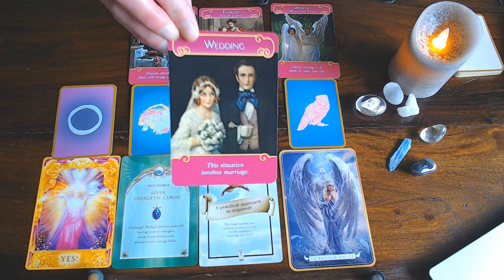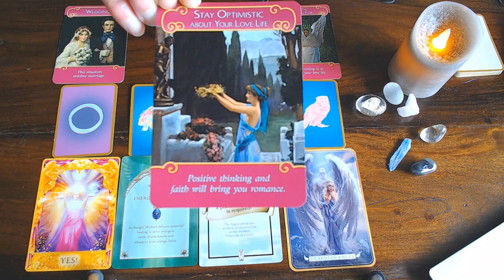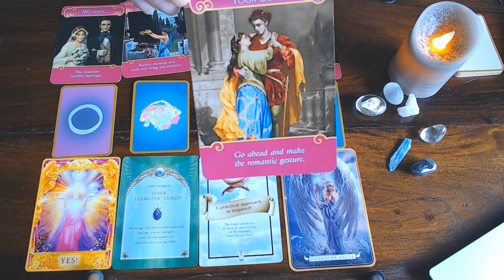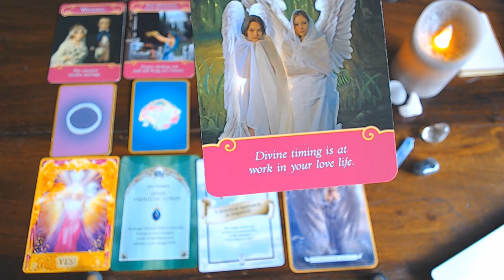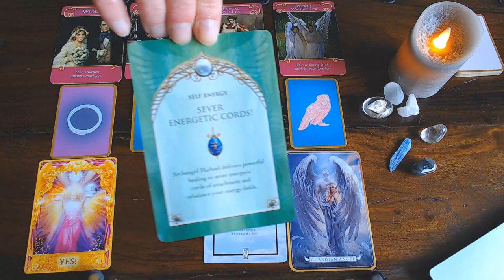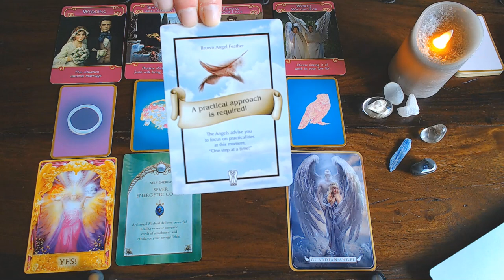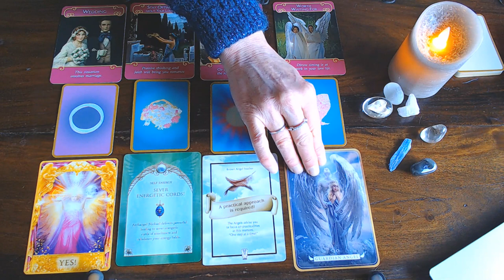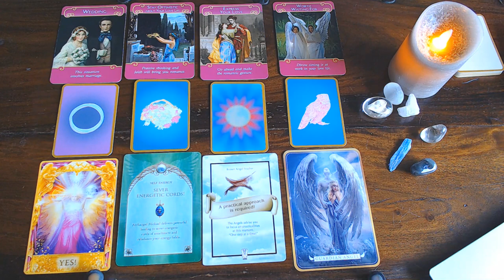LEO ROMANCE READING FOR MARCH 2020- WOW! BEAUTIFUL MONTH LEO SO LONG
YOU STAY AWAY FROM ENERGY VAMPIRES!